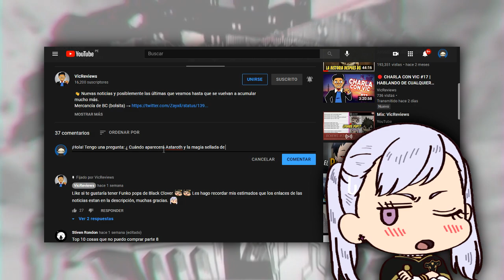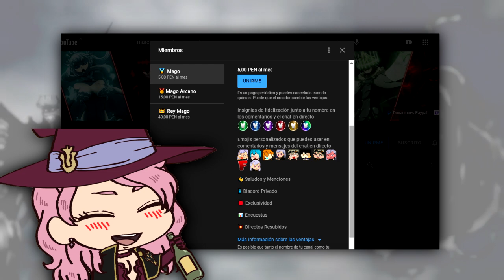JUJUTSU KAISEN 244 SPOILERS | ¿POWER UP DE ITADORI? ¡HIGURUMA INICIA EL PLAN PARA DERROTAR A SUKUNA!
👋 Aquí les dejo mi opinión de los spoilers del cap. 244 de Jujutsu Kaisen donde Itadori muestra un poder y Higuruma inicia un juicio contra Sukuna.
*Se un MIEMBRO del CANAL*